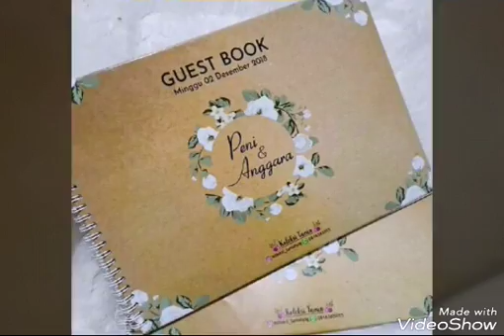KREASINDO DIGITAL PRINTING